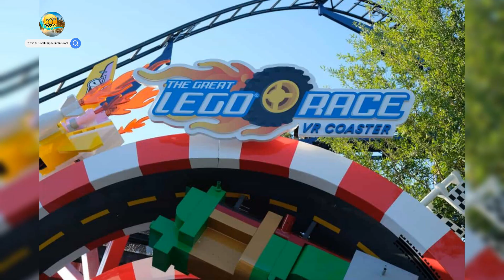Orlando Vacation Villa near The Great LEGO Race at LEGOLAND Florida Resort Ultimate Family Getaway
Discover the perfect Orlando vacation getaway with our villa conveniently located near The Great LEGO Race at LEGOLAND Florida Resort. Experience the thrill of racing through a LEGO world and exploring the wonders of LEGOLAND, all just moments away from the comfort of your own vacation villa. With spacious accommodations, modern amenities, and unbeatable proximity to LEGOLAND, our villa is the ideal choice for families looking to create unforgettable memories in Orlando.